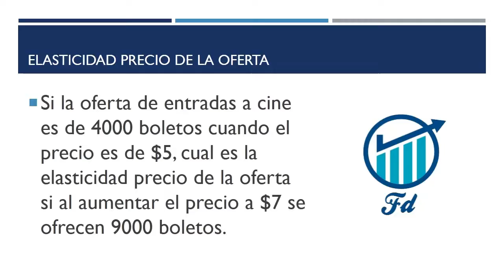Elasticidad Precio de la Oferta (EPO) EJERCICIO PASO A PASO (Economía)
Aprende como calcular e interpretar la elasticidad precio de la oferta con este EJEMPLO resuelto. La elasticidad precio de la oferta (EPO o Es) es una medida utilizada en economía para mostrar la respuesta, o elasticidad, de la cantidad ofrecida de un bien o servicio ante cambios en su precio.

EJERCICIO: Si la oferta de entradas a cine es de 4000 boletos cuando el precio es de $5, cual es la elasticidad precio de la oferta si al aumentar el precio a $7 se ofrecen 9000 boletos.

Bibliografía: Microeconomía intermedia: un enfoque actual. Hal Varian.